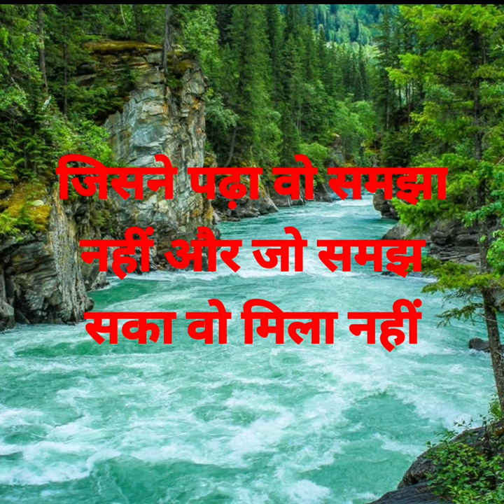तेरी बेवफाई 💔ने मुझे पागल बना दिया Gulzar shayari Heart broken very 😭sad Hindi shayari status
अगर आप लोग शायरी में दर्द वाला शायरी प्यार वाला शायरी धोखा वाला शायरी किसी को लव लेटर वाली शायरी पहली मोहब्बत वाली शायरी पहली बार किसी से सच्चा प्यार किया है तो उसे कैसे बातें करें लव लेटर शायरी से कोई भी शायरी हों हमारे चैनल पर हमेशा आप सभी को मिलेगा 💓 अगर हमारे यूट्यूब चैनल पर नये हो तो हमारे यूट्यूब चैनल को सब्सक्राइब जरुर करे और फेसबुक पेज को भी फालो करे

Super hindi shayari muhabbat wala
Shayari

Hi dosto hamare channel me aap ka swagat hai hamare channel me aap sabhi ko pyar bhari shayari hindi shayari English shayari whatsapp status Facebook status Dard Bhari shayari Dhokha wali shayari kisi se pyar karte hai uske liye shayari love story shayari love letter kaise likhte hai uske liye shayari video status romantic shayari video aap sabhi ko hamare channel pe milega

Hindi shayari
Hindi shayari status
हिंदी शायरी
Hindi shayari tik tok
Hindi shayari video 2021
Shero shayri ka muqabla
Shero shayari song
Shero shayri ghazal
Shero shayari ke status
Shero shayari ki video
Shero shayari status fact
शेरो शायरी
Shayari video status
Shayari video
Shayari status
Shayari शायरी
Shayari status hindi
Shayari romantic love
Shayari ringtone
Shayari hindi me
Shayari hindi status
Shayari hindi video
Shayari hindi bollywood
Shayari hindi bolne wali
Hindi shayari bolo
Hindi shayari bolne wala video
Hindi shayari romantic
Fact love 💕 fact love 💕 fact lover
Fact love status
Fact love song,fast love
Fast love movie
Bhojpuri shayari, bhojpuri video
Bhojpuri shayari bewafa
भोजपुरी शायरी
Bhojpuri shayari status
Bhojpuri songs
Pyar wali shayari
प्यार वाली शायरी
प्यार वाली शायरीयां
Pyar wali shayari Punjabi
Pyar wali video
Dard wali shayari ,दर्दवाली शायरी
Dard wali shayari status
Dard wali shayari whatsapp status
Dard wali shayari video
Dard wali shayari English me
Dard wali shayari song
Dard Bhari shayari video
Dard Bhari shayari 30 second ki
Dard Bhari shayari hindi me
Love letter song, love 💕 latter gana
Love letter kaise likhe
Love letter ka gana
Mohabbat wali shayari
Mohabbat wali shayari status
Mohabbat wali shayari video
Mohabbat wali shayari gam bhari
मोहब्बत वाली शायरी दर्दवाली
Super shayari, सुपर शायरी
Super shayari hindi
Super shayari status video
Super shayari song
Super shayari ringtone
Super shayari romantic
Super shayari love story
Super shayari pictures and photos
Love fact 😃💕fact love
फैक्ट लव , हिन्दी में शायरी